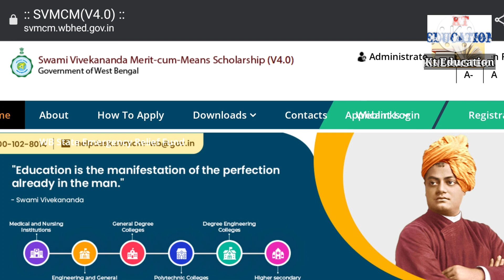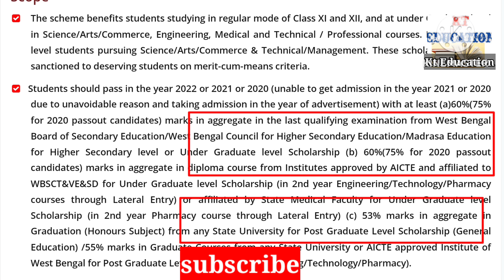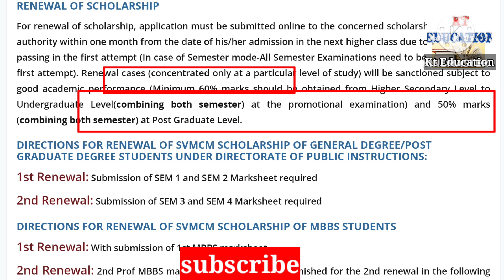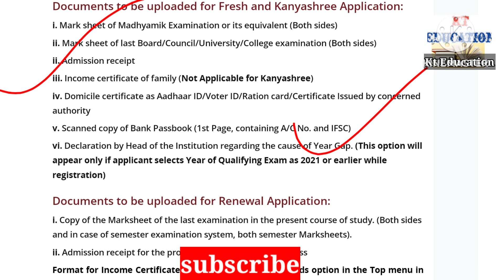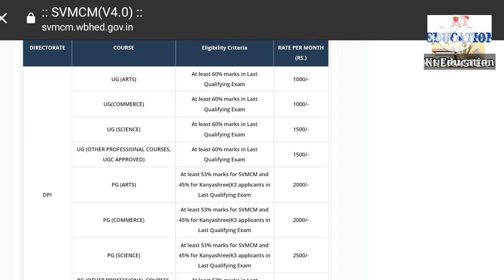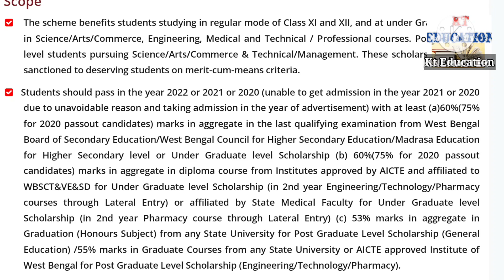Swami Vivekananda Scholarship 2023 new apply date।svmcm scholarship renewal start date 2023।document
Swami Vivekananda Scholarship 2023 new apply date. svmcm scholarship renewal start date 2023. documents